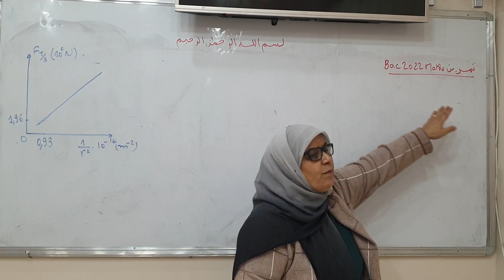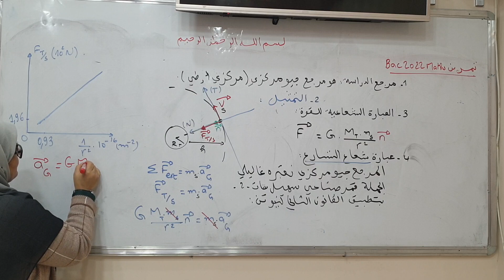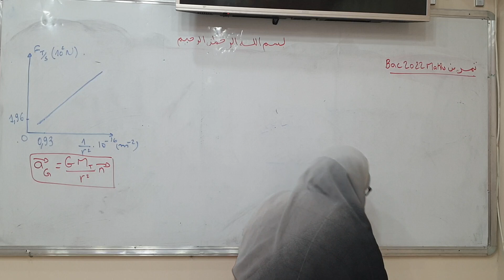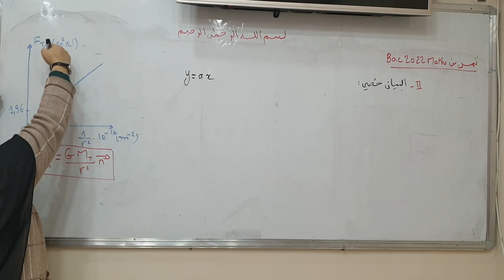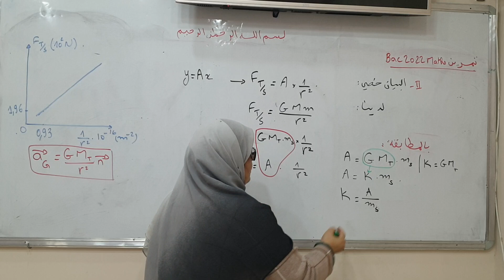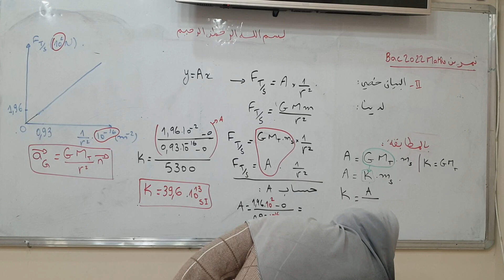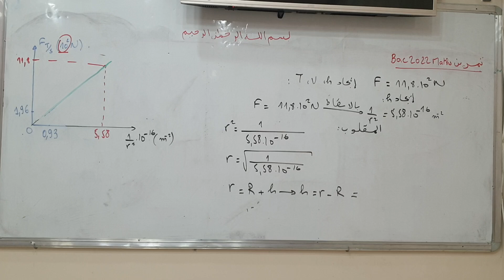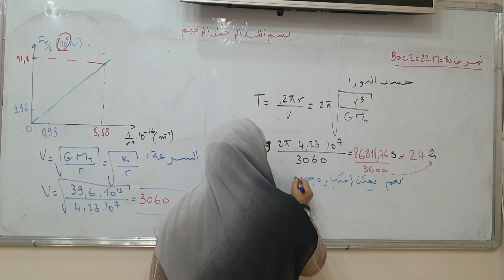تمرين الكواكب و الأقمار الاصطناعية شعبة الرياضي و التقني رياضي Bac 2022 لتحضير البكالوريا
فيديوهات لتدريس الفيزياء و فن الحياة